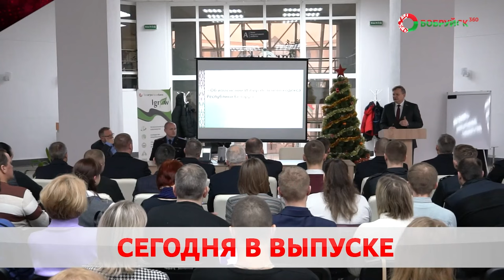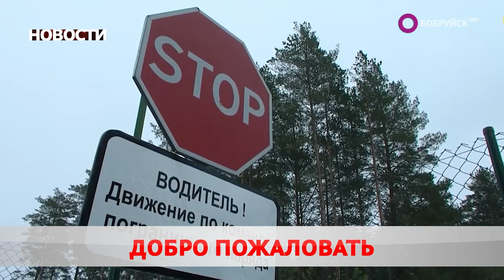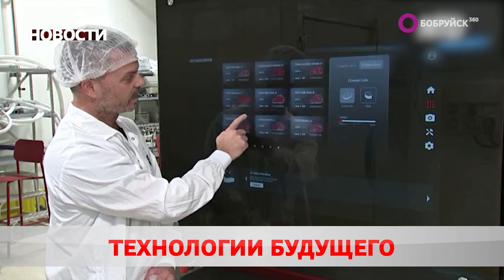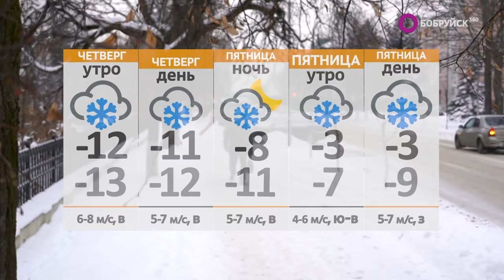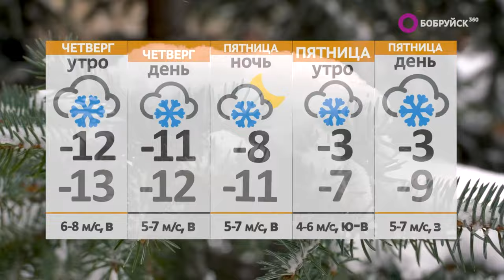Новости 03 01 24